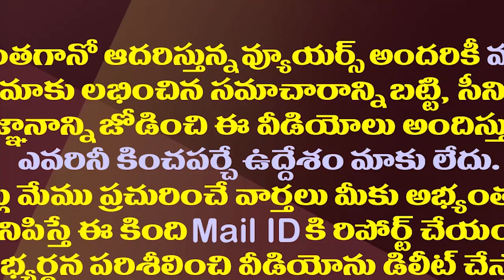మంత్రి రోజాకు బువ్వ పెడతానంటున్న అవ్వ| Old Lady Funny Conversation With Minister Roja